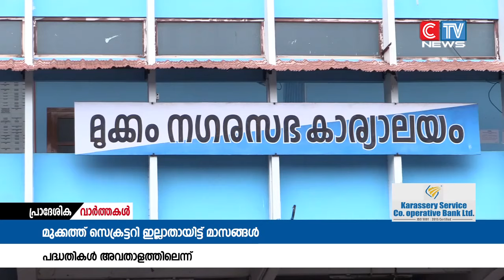മുക്കം നഗരസഭയിൽ മാസങ്ങളായി സെക്രട്ടറി ഇല്ലാതായതോടെ പദ്ധതി പ്രവർത്തനങ്ങൾ അവതാളത്തിലാണെന്ന്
മുക്കം നഗരസഭയിൽ മാസങ്ങളായി സെക്രട്ടറി ഇല്ലാതായതോടെ പദ്ധതി പ്രവർത്തനങ്ങൾ അവതാളത്തിലാണെന്ന് ആക്ഷേപം.കുടിവെള്ള വിതരണവും മാലിന്യ നിർമാർജന പ്രവർത്തനവും താളം തെറ്റിയതായി പ്രതിപക്ഷം ആരോപിക്കുന്നു